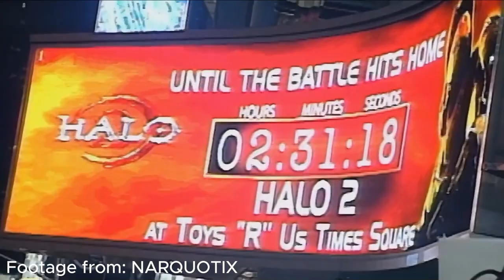WHERE ONE LEARNS TO DRIVE… | Halo Combat Evolved Playthrough (BLIND) - Part 10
My friend has never played Halo, so I am making him play them all against his will. Enjoy!

Mission 10, THE MAW: After messing with our old ship, we are forced to hotwire a hog and Nobi has to learn how to drive to escape the big kaboom.

About Halo Combat Evolved Anniversary Edition/MCC (CE):
Halo: Combat Evolved is a 2001 first-person shooter video game developed by Bungie and published by Microsoft Game Studios for the Xbox. Halo is set in the twenty-sixth century, with the player assuming the role of the Master Chief, a cybernetically enhanced super soldier. The Chief is accompanied by Cortana, an artificial intelligence. Players battle aliens as they attempt to uncover the secrets of the eponymous Halo, a ring-shaped artificial world.